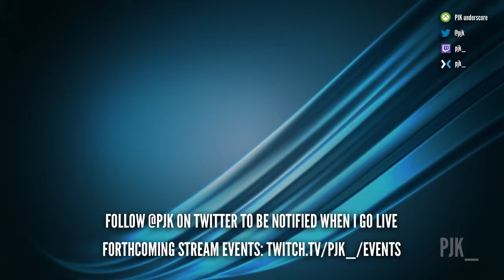Revisiting for the first time in glorious 4K!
Will pick up where I last left off, but looking forward to seeing what this bad boy looks like in 4K!